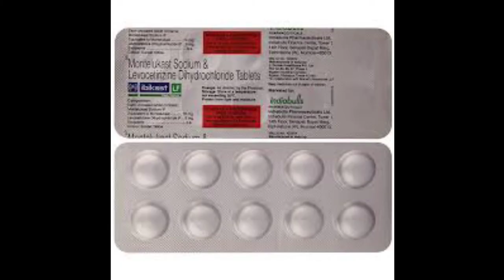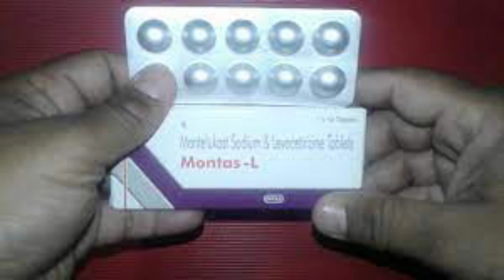MIGRON-L uses in hindi! सही उपयोग! migron- l tablet review in hindi! Benefits and sides effects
migron- l price in hindi
MIGRON-L uses in hindi
MIGRON-L knowledge in hindi